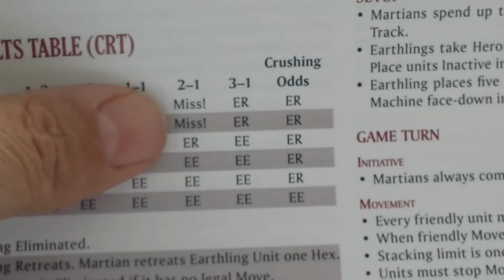How Earth wins in War of the Worlds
Humour...